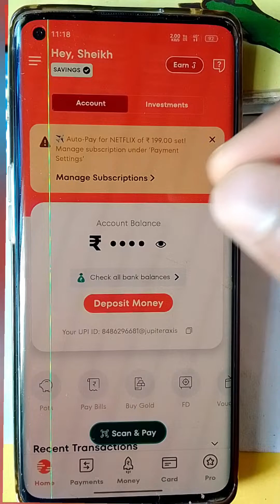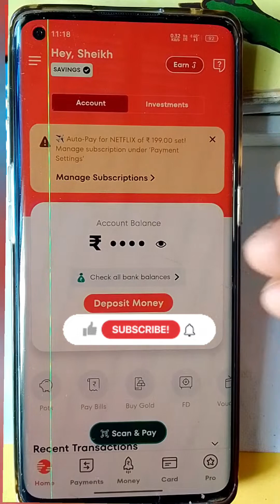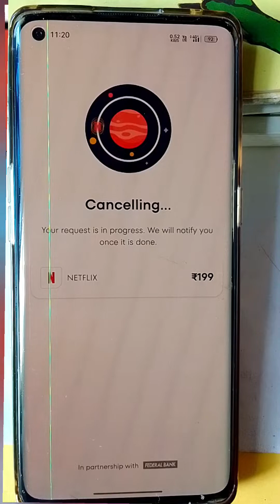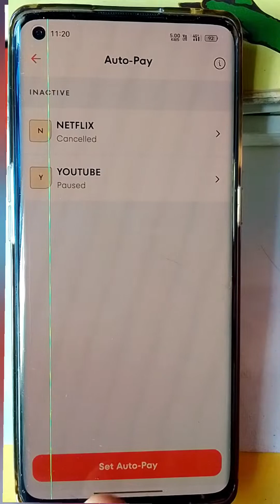Netflix membership cancel kaise kare 2023 🤔 Netflix automatic payment cancel Hindi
Netflix membership cancel kaise kare 2023

netflix automatic payment cancel Hindi